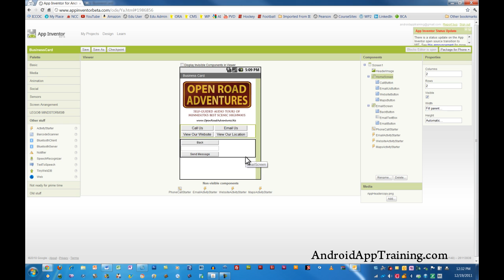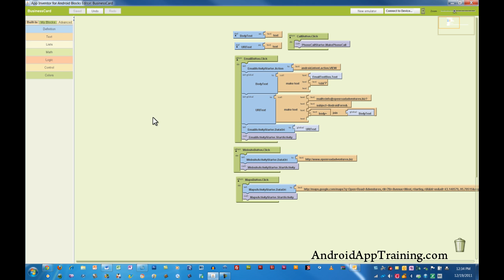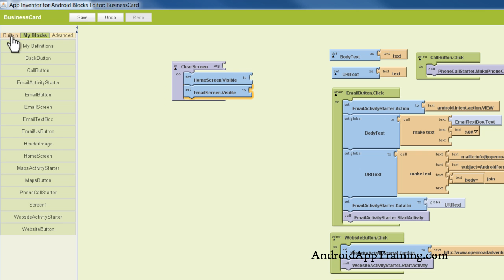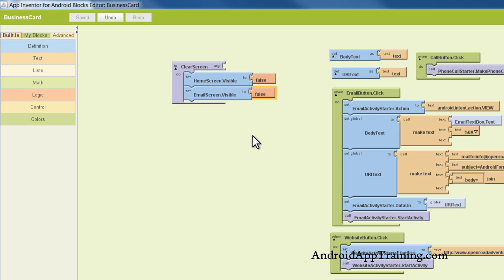App Inventor Tutorials | Clear Screen Procedure